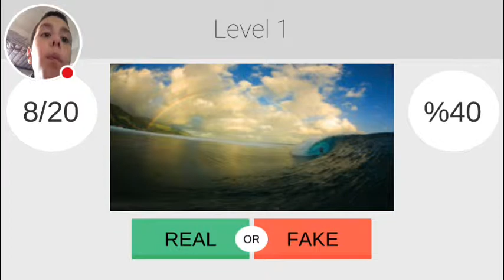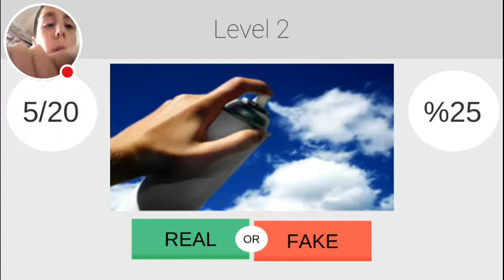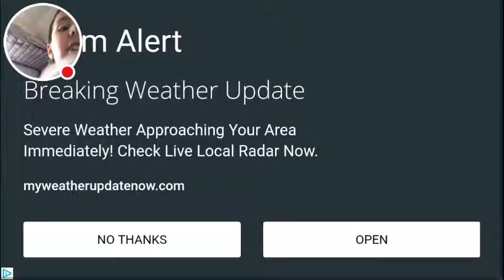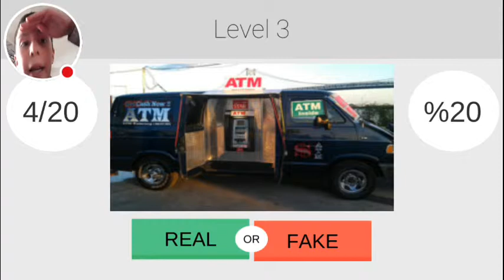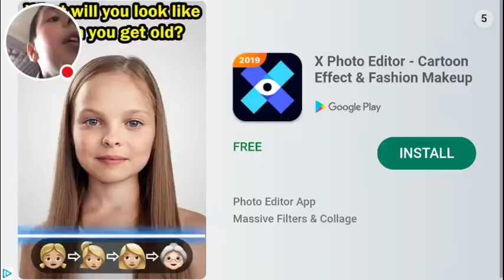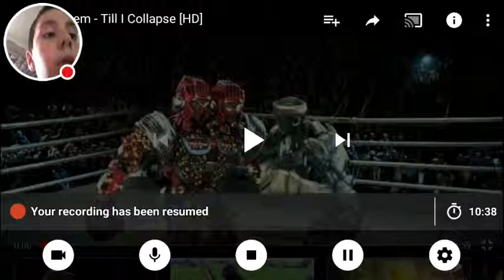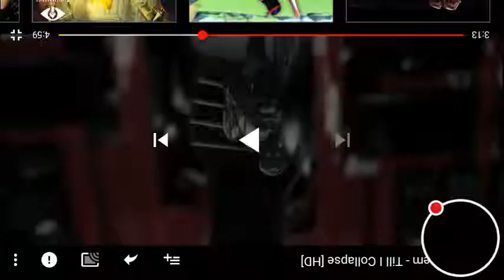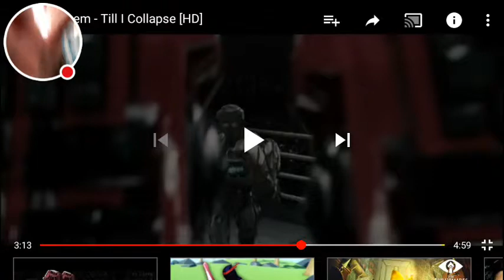Is it true or fake? (Real or Fake) with a surprise at the end.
It's time for me to guess the pictures but as in the title a surprise at the end enjoy.